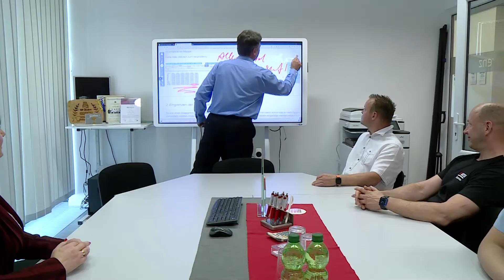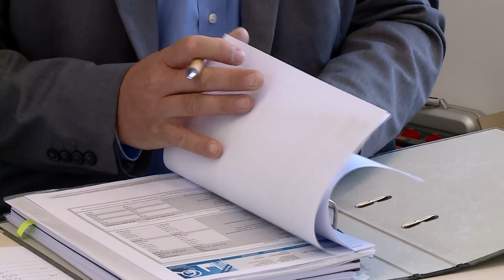Kei Data aus Wismar feiert 25 Jähriges Bestehen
Getreu dem Motto „Komplexe Lösungen aus einer Hand“ ist Kei Data aus Wismar seit 25 Jahren für seine Kunden da. Am 29. Mai 1996 fusionierte das damalige IT Unternehmen mit der Technikabteilung der HW Leasing GmbH aus Wismar. Für die Zukunft und die nächsten 25 jahre hat sich Kei Data eine menge vorgenommen.